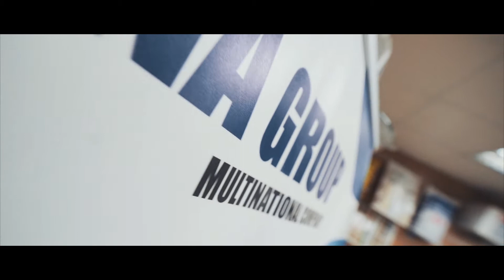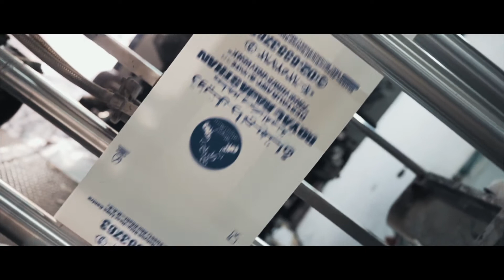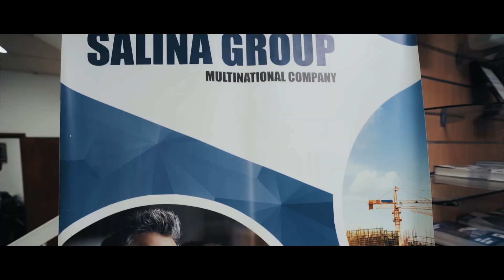SALINA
Salina Group is a multinational company that performs construction services with headquarters in United Arab Emirates. Salina Group has built its reputation as a leading builder in diverse and numerous market segments. The company has earned recognition for undertaking large and complex projects and finishing them professionally and flawlessly. Salina is known for embracing emerging technologies, creating innovative approaches, and making a difference for its clients, employees, and community.